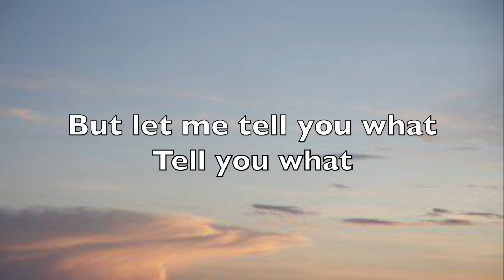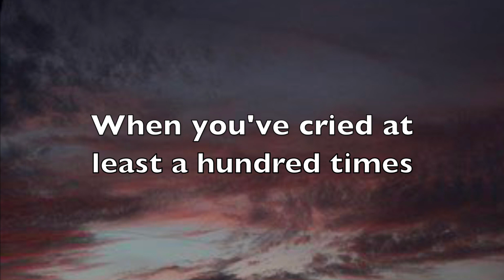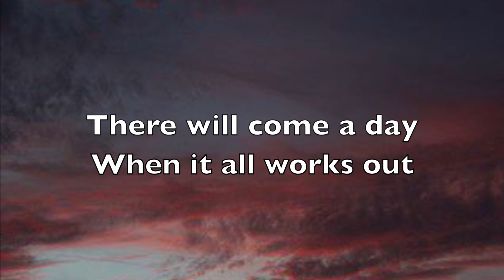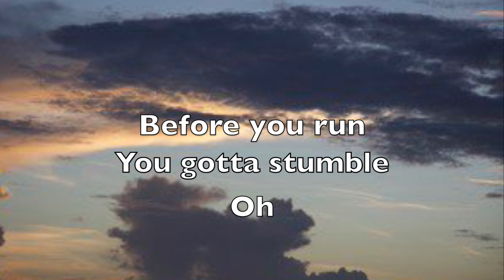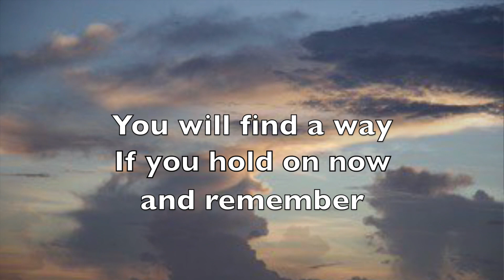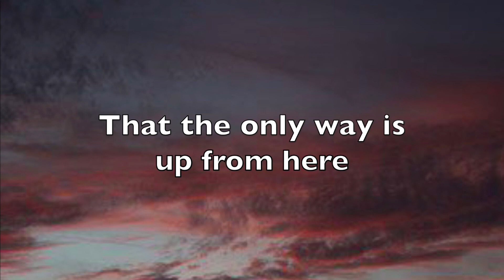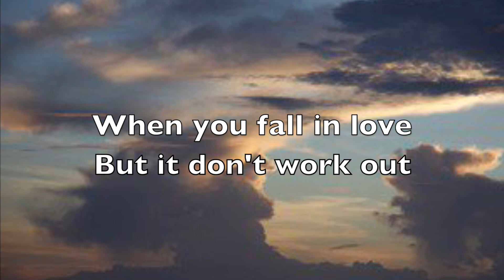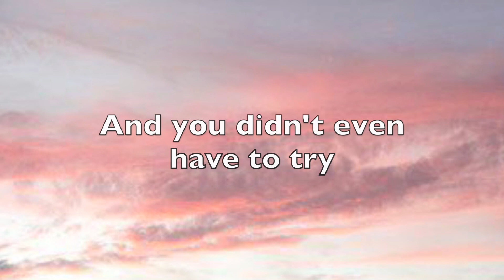VICKI VOX/ONLY WAY IS UP/Music Video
music video with lyrics by Vicki Vox
Song:      Only Way Is Up
Artist:      Vicki Vox